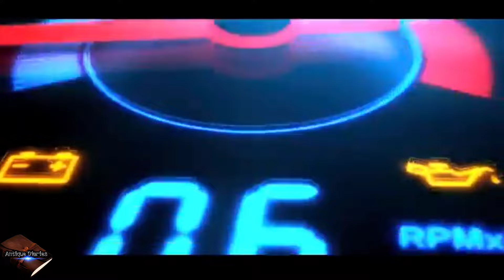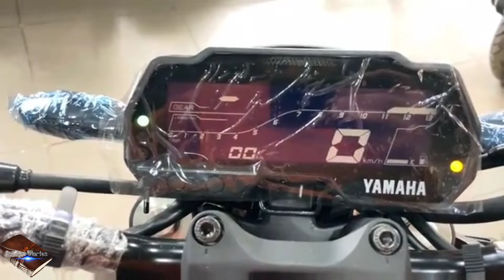2024 Yamaha MT-15 New Top Model ishere DETAIL REVIEW Yamaha MT 15EMI & Downpayment?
2024 Yamaha MT-15 Version 2.0 Finance

Price List EMI DocumentPayment| Loan Details

1. Yamaha MT 15 finance details

2. Yamaha MT 15 black

3. Yamaha MT 15 emi

4. Yamaha MT 15 Down Payment

5. Yamaha MT 15 Loan details

Looking to finance the new Yamaha MT-15 in2024? Check out this video for info on EMI, downpayment, on-road price, and easy loan options!Get all the details you need for your new ride.

this video is a ride review of the all new 2024Yamaha MT 15, Its one of the most expensive150cc Naked sports bike availabe in india also itcomes loaded with features like, Traction Control,Slipper & Assis Clutch and many More AdvancedFeatures.